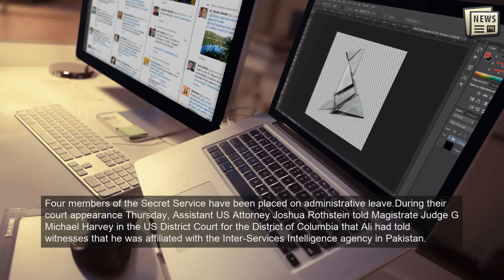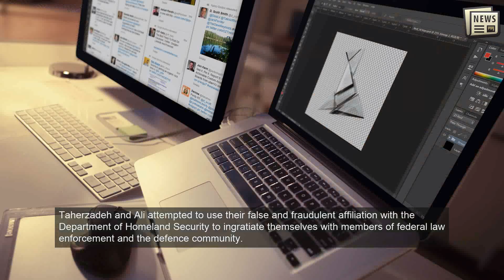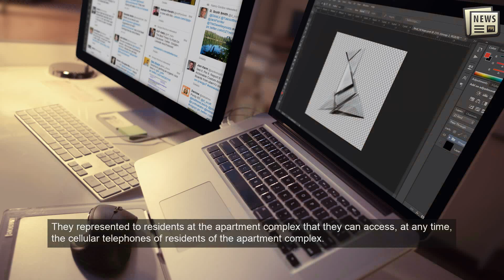Alleged ISI cell trying to intrude into security agencies busted in US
WASHINGTON: The United States on Thursday busted an alleged ISI cell trying to intrude into the American intelligence and security apparatus including its high profile Secret Service which is in charge of the security of the President.